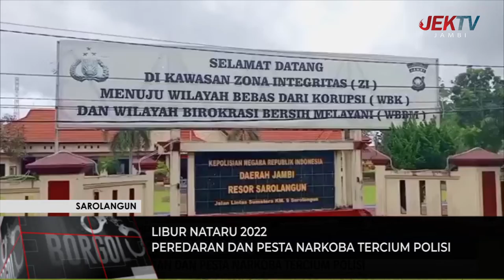PEREDARAN DAN PESTA NARKOBA TERCIUM POLISI